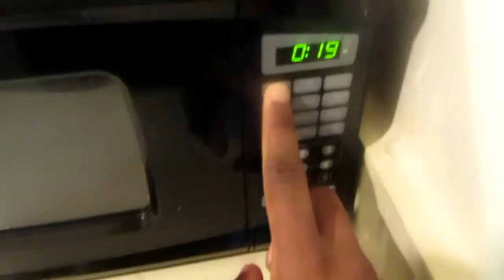*WARNING* soap explosion in a microwave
wassup guys welcome to the my first D.I.Y video i will be dropping more in the future

Comment what D.I.Y's you want to see